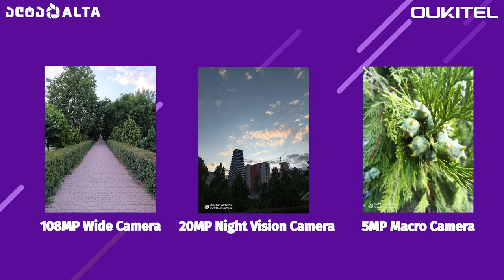Oukitel-ის ვარდნამაგამძლე გაჯეტები ექტრემალური პირობებისთვის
ვიდეოში მოკლედ გაგაცნობთ Oukitel-ის გაჯეტებს, რომლებიც გამოირჩევა ძალიან გამძლე კორპუსითა და ელემენტით.